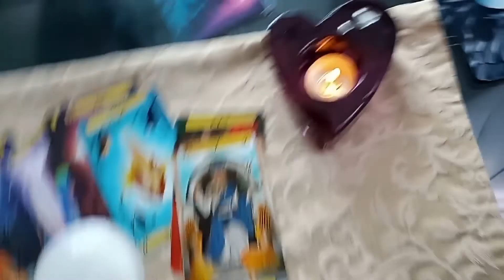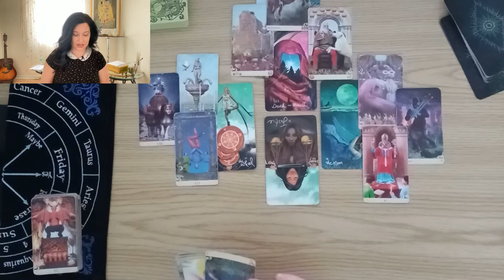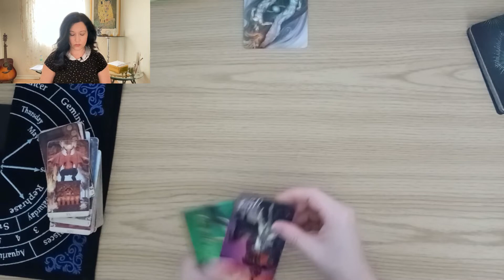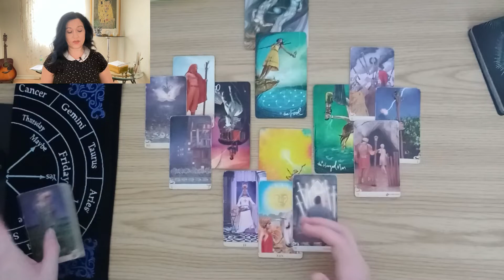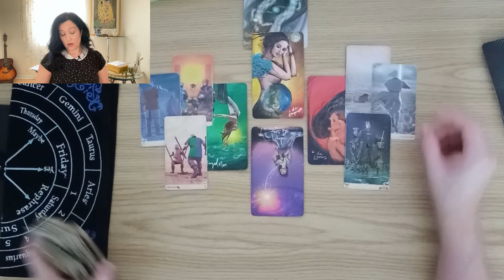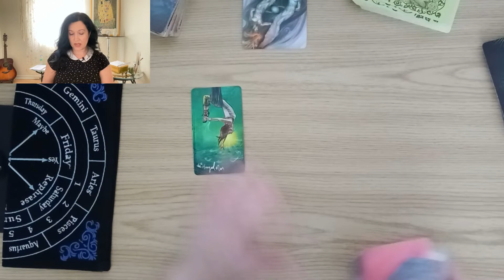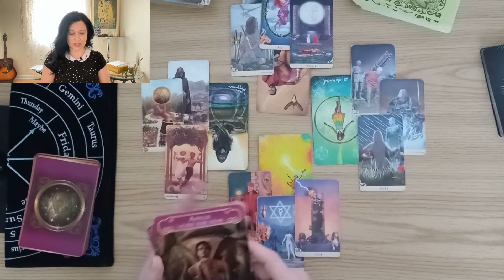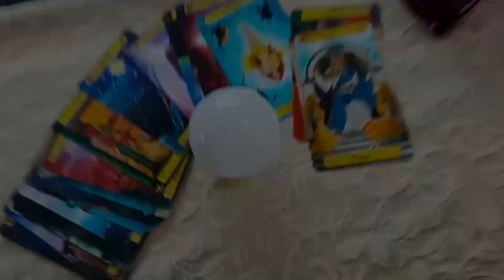GÉMEAUX | Nouveau projet pro! | Dualité relationnelle | l'autre a envie de liberté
00:00 Introduction
02:24 Carrière
08:33 Finances
14:20 Célibataires
21:15 Couples
26:32 Conseils

QUELQUES LIENS
Boutique en ligne pour les consultation

QUI SUIS-JE?
Médium, Tarologue, formatrice, youtubeuse, podcasteuse, instagrammeuse, machine!
Je suis une Québécoise passionnée par les tarots et cela depuis mon plus jeune âge. Très tôt dans ma vie, je me souviens que je regardais ma grand-mère tirer les cartes et ça me fascinait. J’ai toujours été attirée par les arts divinatoires en général, mais le tarot est mon dada. Étrangement, je ne suis pas la tireuse de cartes que vous pouvez imaginer : je suis plutôt un mélange joyeux de rationnel et de médiumnité et j’ai fait la paix avec cette dualité. J’ai un tempérament jovial et optimiste axé sur l’aide et le coaching. Mon côté rationnel m’a poussée à bâtir une formation pédagogique pour apprendre aux gens passionnés comme moi à lire les tarots en utilisant une méthode pratique, claire et simplifiée.